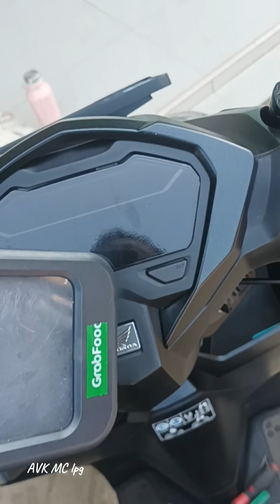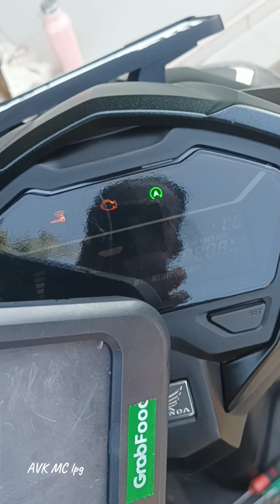Setelah Service Rutin Berkala ,ISS Ngga Berfungsi Normal